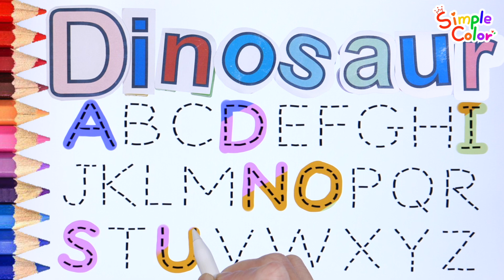Alphabet for kids | Learn D | Learning D with Glitter Powder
Hi guys!
Learn the alphabet D.
What letters to make with glitter?
Learn Dinosaurs, Dogs, and Drums that start with D.

This is an informative video that you can watch along with English nursery rhymes.